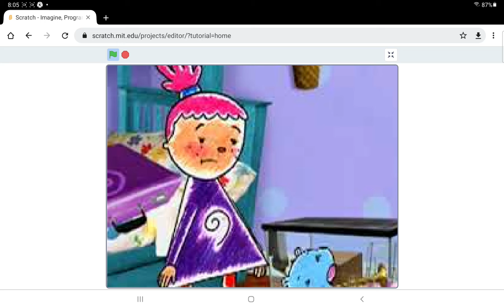Damien Rants #9: Pinky Dinky Doo